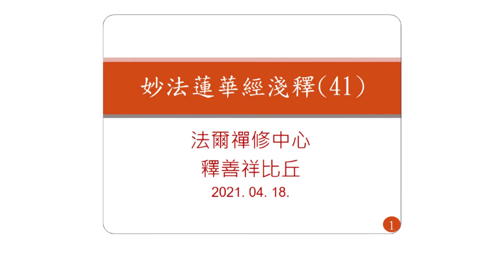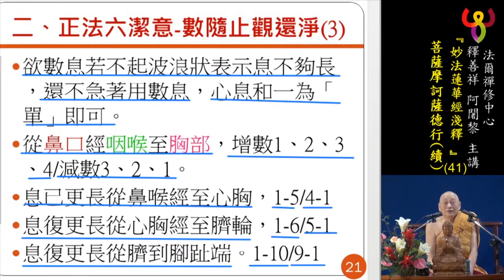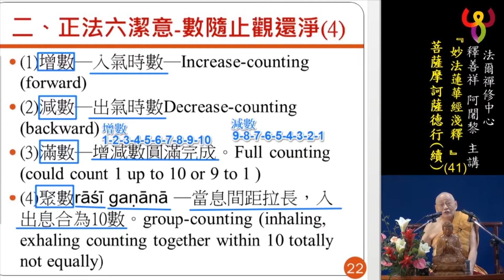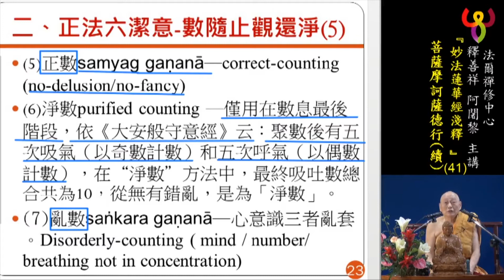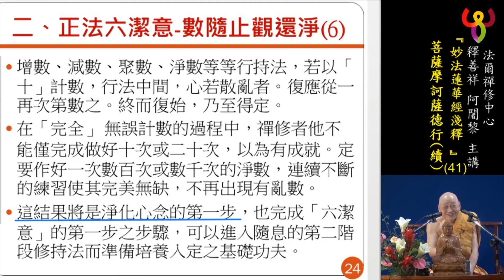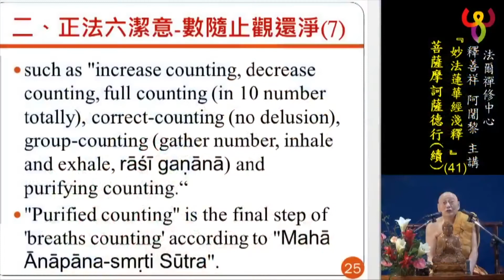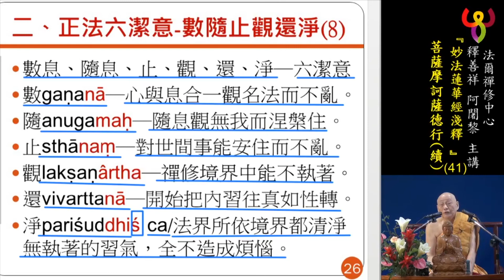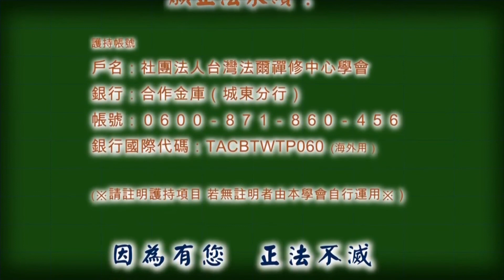妙法蓮華經淺釋(41) 2021/04/18-6 直播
日 期:2021/04/18(日)
講述者:釋善祥 阿闍黎
地 點:法爾禪修中心
上課內容：
第一品菩薩摩訶薩德行(續)
1.五時五教何法適合「我」？
2.正法六潔意-數隨止觀還淨
3.靜坐很簡單？為何不入定？
4.佛陀所教導的正確隨息法
上課講義下載:

※※※歡喜心布施※※※
歡迎歡喜心布施，協助弘揚佛陀正法，得清淨福報。
有緣者能淨施，歡喜心起就是聚集無量福德也。

【護持帳號】
郵政劃撥帳號：50201381
戶名：社團法人台灣法爾禪修中心學會

銀行：合作金庫(城東分行)
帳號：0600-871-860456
銀行國際代碼：TACBTWTP060 （海外用)
請註明護持項目，無註明者將由本學會自行運用！